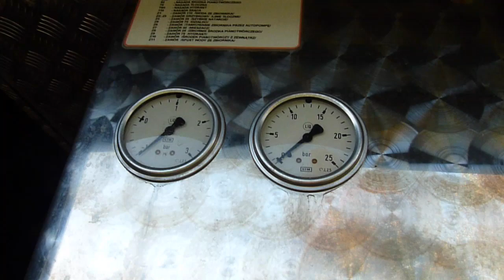OSP Przecław-Pokaz wyposażenia bojowego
Na filmie jest ukazany star-man GBA który zastąpi GBA Renault!

Film prezentujący pokaz wyposażenia bojowego jednostki OSP  Przecław.
Wyposażenie jednostki:
598[P]22 GBA SCANIA Super 80
598[P]28 GBARt Renalut
                 Star-MAN GBA [Zastąpi renault]